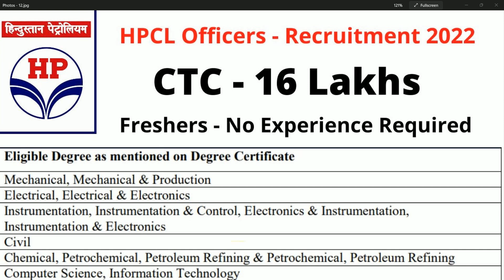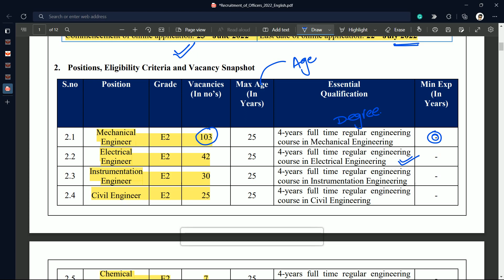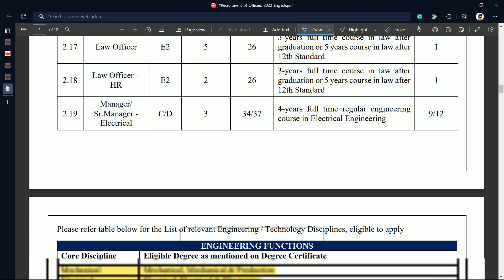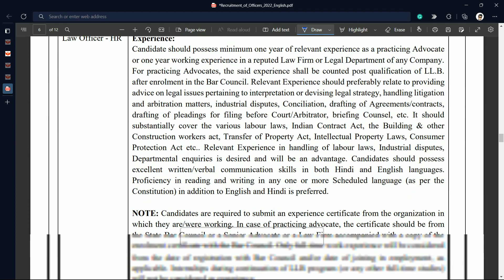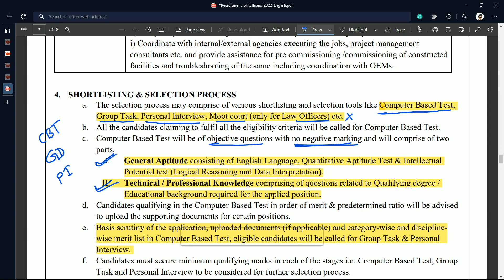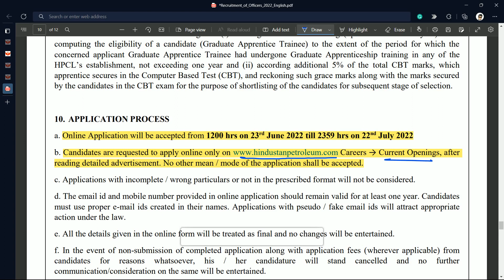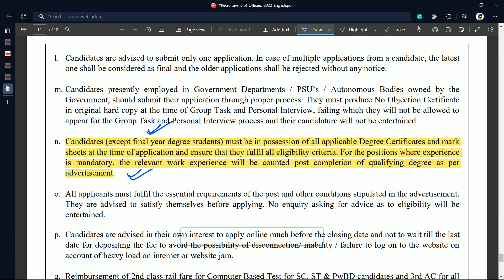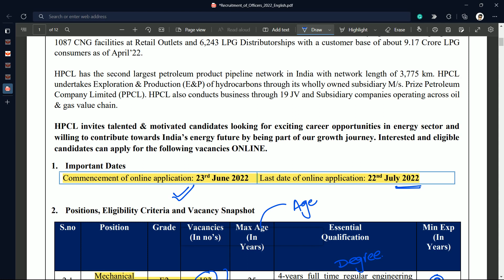HPCL Recruitment 2022 | All Branches Eligible |16 Lakhs Salary | No Experience | Degree| All Details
how to apply for hpcl recruitment 2022 in telugu,
how to apply hpcl apprentice recruitment 2022 in telugu,